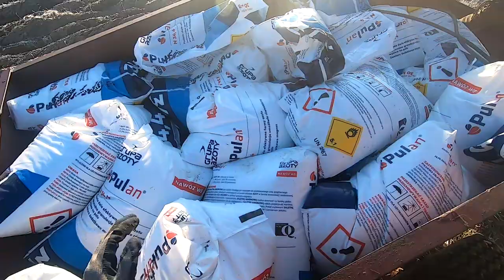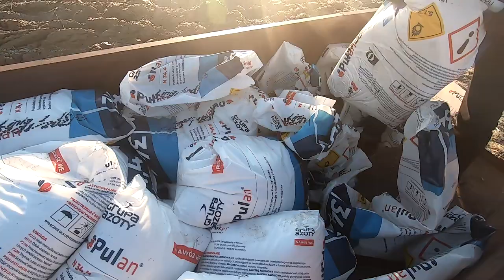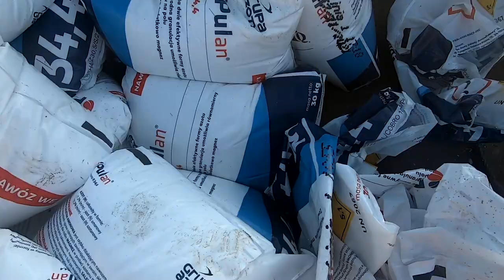Nowy sezon ! Ruszamy z nawozami !